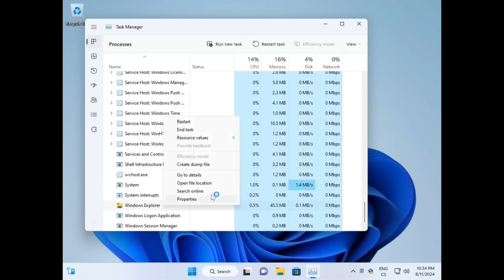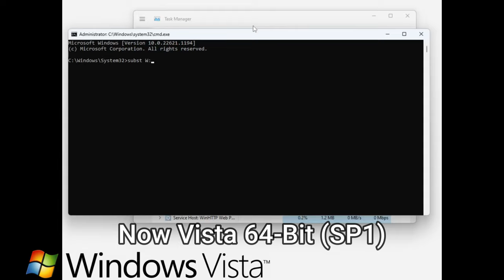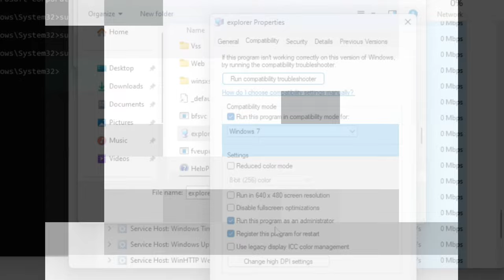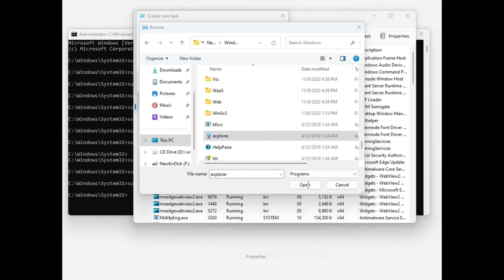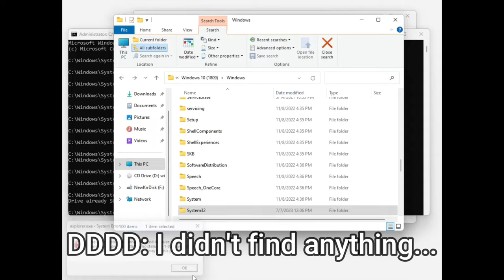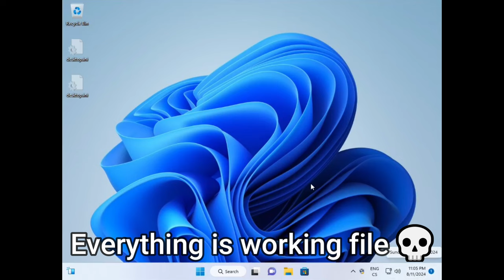Running Old 64-bit explorers on Windows 11!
Hi guys! This is my Part 2 of running old explorers series!

(Nothing special there is happening but hey, that is just an experiment💀)

*HOW TO GET THEM*
1.First go to Google, find yourself an ISO file with your Windows you want to have (or I recommend you to check out malwarewatch.org or archive.org instead..)
2.Until you're downloading the ISO... Download 7-Zip (if you already have WinRAR, WinZip.. just download it anyway!)
3.As your download is complete, go to the ISO location on your File Explorer, Right click on that ISO, go to 7-Zip - Open Archive
-Now there are two methods for each windows-
*Windows Longhorn build 4083 - Newest Windows 11*
└ 1.Goto "sources"
    2.Find Install.wim, open him as archive
    3.Extract the Windows content!
    └ BUT if you see folders with Numbers, so those numbers mean Editions that the installation has, There just go to whatever folder/edition you want and extract it from there!

*Windows 3.1 - Windows Longhorn build 4082*
└ 1.Goto "i386"
    2.Find whatever file you want to install (with ".EX_" extention)
    3.Open your file as archive and extract that file where you want!
(or just install a VM, there install the Windows and then with 7-Zip extract the contents from your VHD file :) )

-Extra Parts-
Download VMware or Virtualbox to mess with them up as you like!

Hope it will that help you.

---Copyright---
This idea was taken from Enderman's one video where he tried (on 2018, I can't find that video anymore..) to run XP's and Vista's explorers and logonuis on Windows 7, so I had an idea (on 2021) what if I try to run all of them on Windows 10? And now it began! So.. actually I think it is my idea :DD

---Capitols---
0:00 - Intro
0:38 - Windows XP SP2
1:34 - Windows Vista
2:05 - Windows 7
2:49 - Windows 8.1
3:15 - Windows 10 version 1511
3:33 - Windows 10 version 1809
4:20 - Windows 10 version 1903
4:42 - Windows 10 version 21H1
5:17 - Outro

Editor program I used: *THIS IS MY FIRST EVER VIDEO MADE WITH Wondershare Filmora 13!*